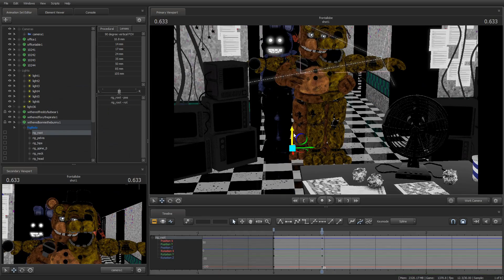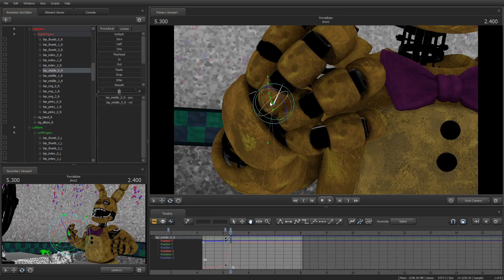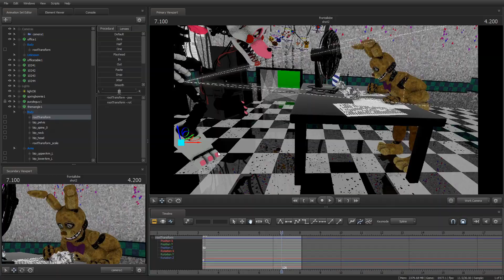Behind the Scenes #4 - We have come for your scenes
He seems like someone who probably doesn't want people in his office

So I decided to also have a behind the scenes for this video because I like how these videos look and I haven't really done one in a while so here this is now enjoy!

Took me about 3 hours total to make this. I did add some more after I ended this recording but this is sped up 60x.

Thanks for reading my description. Have a great day!

And with that, the description is finished!